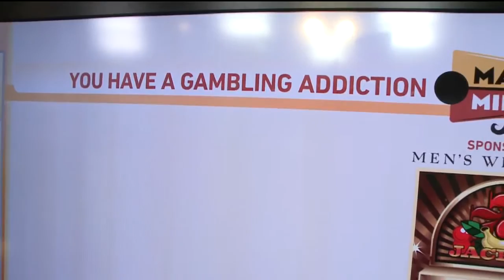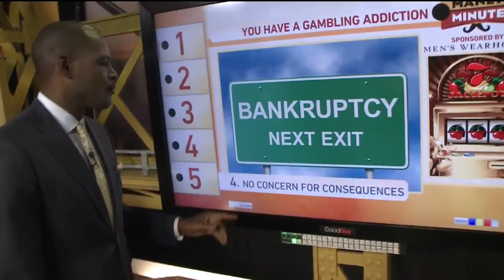Manly Minute: You Have a Gambling Addiction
In today's Manly Minute, Ken is helping you identify the patterns of a gambling addict.